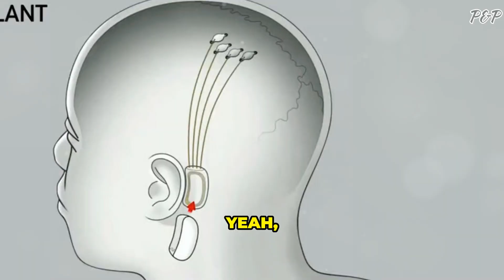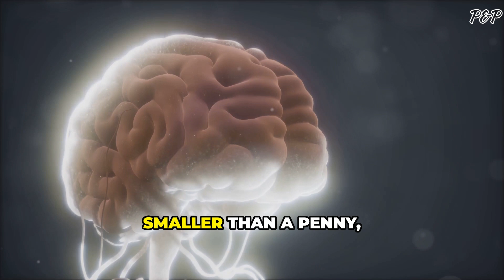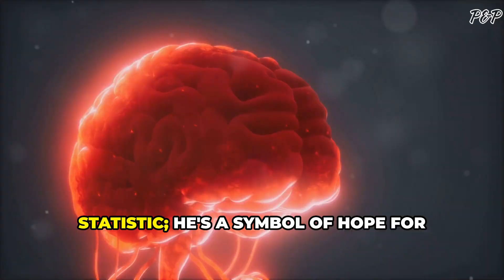Neuralink's First Brain Implant Patient "New Era Begins"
Noland Arbaugh (born 1993/1994) is an American quadriplegic known for being the first human recipient of Neuralink's brain-computer interface (BCI) implant, using it to regain digital autonomy after a spinal cord injury.

Hello! My channel is about me being on the lookout for interesting old and new articles, and transforming them into videos using invideo AI. If not, skip it!